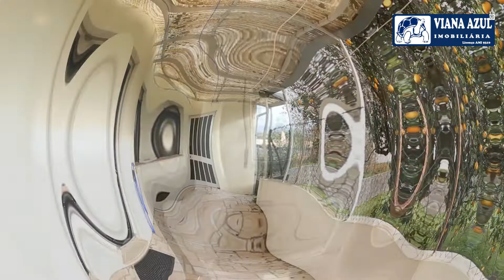Moradia T3 com Garagem e Logradouro em Vila Praia de Ancora, Caminha.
Moradia T3 com Garagem e Logradouro em Vila Praia de Ancora, Caminha. Casa de Familia? Casa de Férias? Prática, funcional, com aquecimento central, logradouro, garagem fechada. A simplicidade desta moradia é irritante tal a sua localização, a sua qualidade e facilidade de mobilização Verifique e nao hesite em comprar. Visite-a!!